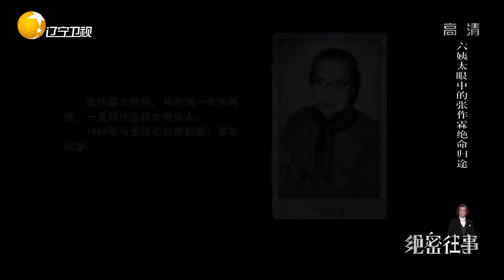张氏帅府副馆长曲湘坤先生来到现场，讲述张作霖的故事丨绝密往事